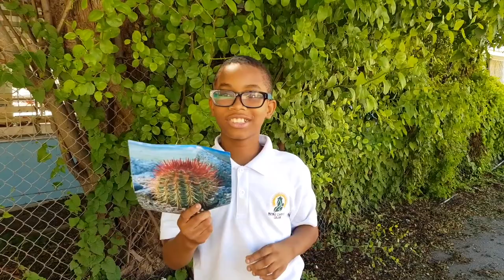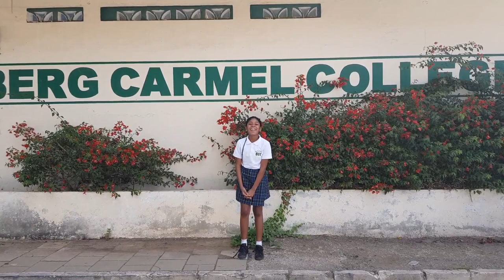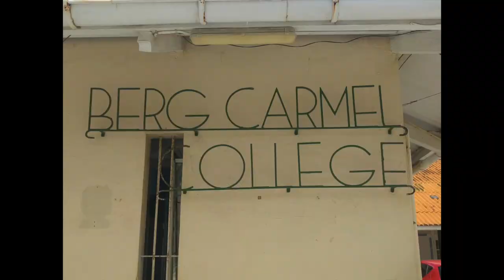Curacao Berg Carmel College groep 7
Opdracht Wereldburgerschap minor Hogeschool Utrecht "Teaching Abroad" Curacao